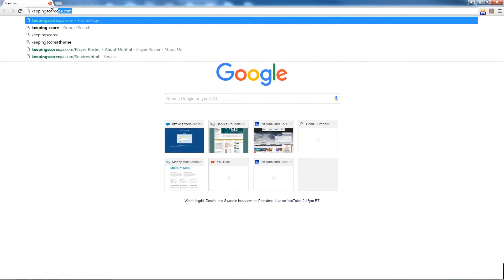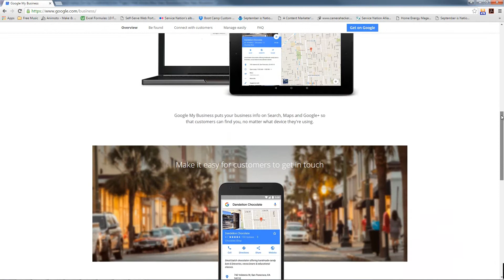7 Resolutions for the New Year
How will you make this year's business performance better than last year's? Take in these tips collected from successful contractors and you'll be on your way!